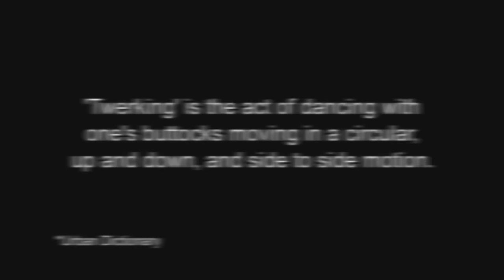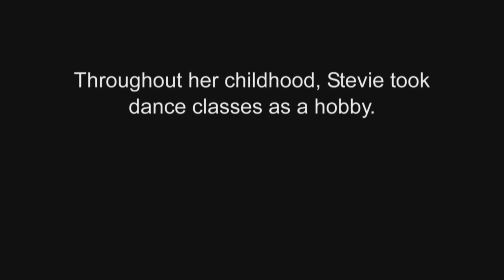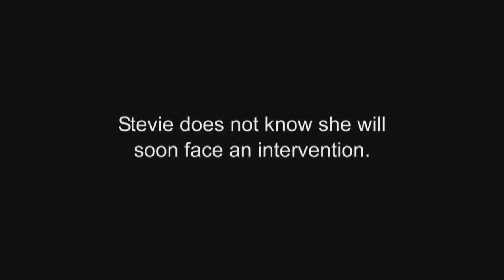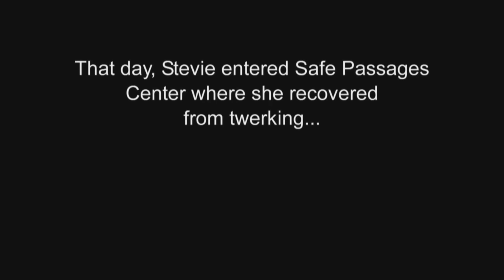Stevie's Twerking Intervention | Stevie TV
VH1 remembers the hilarious Stevie Ryan.

Stevie TV is back with a second season and no one in the pop culture landscape is safe! The ferociously talented Stevie Ryan returns to VH1 for a second round of sidesplitting and unapologetic satire in her hit sketch comedy series Stevie TV. Stevie's irreverent attitude is devilishly brilliant as she impersonates the most talked about stars in entertainment. Stevie Ryan's uncanny ability to metamorphose into pop culture's most beloved and outrageous personalities has amassed a loyal following of over 80 million viewers online and she's continuing to find new fans on VH1.